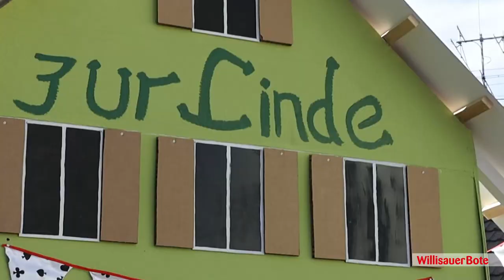Umzug Altbüron 2023 | Im Tal der Könige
Die 6 Gögs feiern mit dem diesjährigen Umzug in Altbüron ihr 65-jähriges Jubiläum. In unserem Video erhalten Sie Einblick in das bunte Treiben vor Ort.